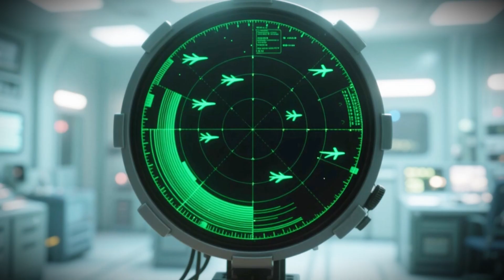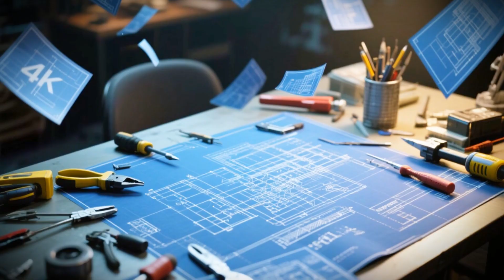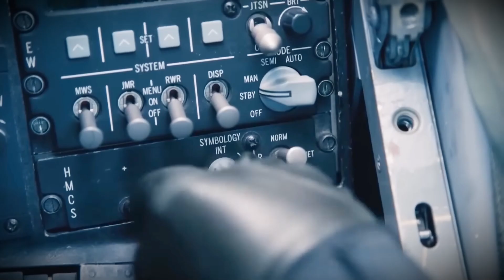Why the F-47 PHOENIX Will Change Air Warfare Forever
Hold onto your helmets, aviation geeks and military buffs! The U.S. Air Force’s new sixth-generation fighter jet—the F-47 PHOENIX—is finally here, and it’s as mysterious, powerful, and sarcastically epic as you’d expect. From near cancellation to rising like the mythical phoenix, this jet promises stealth, speed, drone wingmen, and high-tech wizardry that will leave rivals floored (or just confused).

Join me for a deep dive packed with juicy tidbits, tech specs, and plenty of sarcasm as we unpack everything about this futuristic warplane and what it means for air combat and global power plays. Is it the future of aerial dominance or just another expensive flying gizmo? Watch and find out!